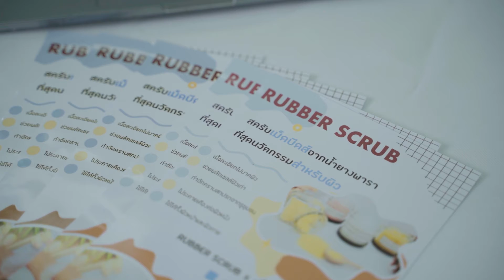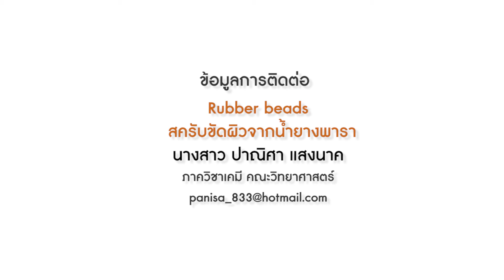EP.04 Rubber beads สครับขัดผิวจากน้ำยางพารา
ผลงานวิจัยเรื่อง  "Rubber beads สครับขัดผิวจากน้ำยางพารา"
นางสาวปาณิศา แสงนาค คณะวิทยาศาสตร์ มหาวิทยาลัยนเรศวร